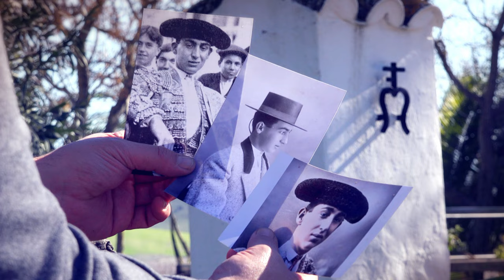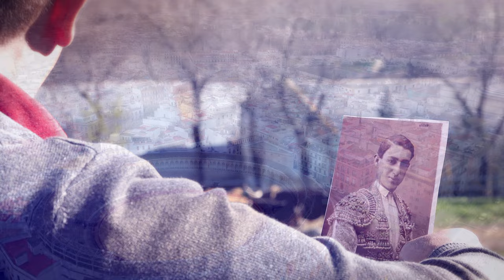Joselito El Gallo: un hombre extraordinario, un macareno ejemplar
La Hermandad de la Macarena ha inaugurado un monumento a la memoria de José Gómez Ortega, 'Joselito El Gallo', para recordarlo como hermano macareno ejemplar, rey de los toreros y héroe del pueblo, comprometido con los más desfavorecidos, generoso benefactor de esta Hermandad y del barrio de la Macarena, y ferviente devoto de la Santísima Virgen de la Esperanza.